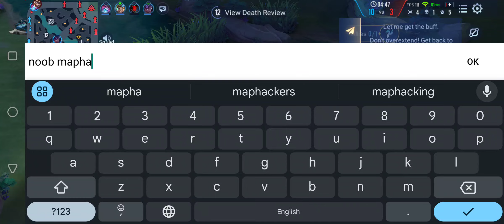Raz with legehnd and aSSu